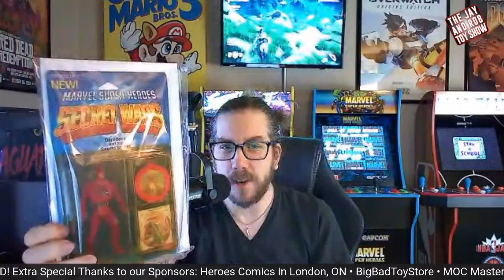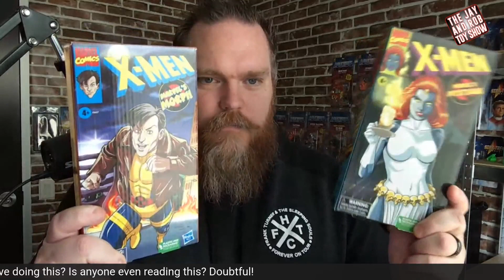An Amazing Toy Store That Lives Forever!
Jay and Rob return and discuss movie trailers, music eras and bands plus eventually toys and visiting an ever-living toy store in a fun ice breaker scenario!